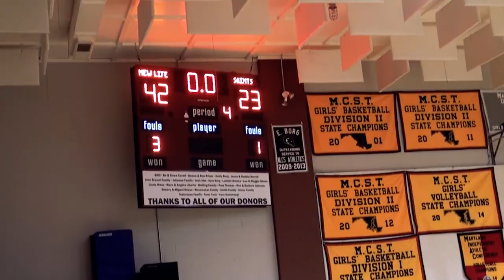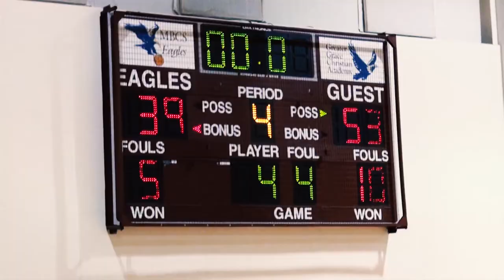Sports Banquet 2017